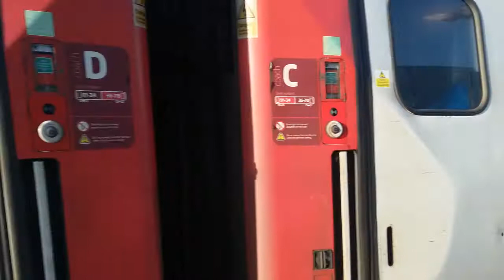Railfaning in the uk